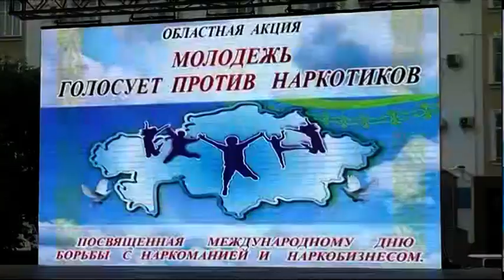В Петропавловске провели акцию "Молодёжь против наркотиков"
26 июня - Всемирный день борьбы с наркоманией. Эту дату уже больше 15 лет отмечают и в СКО. А именно - проводят акцию "Молодёжь против наркотиков". В этот раз её организовали под открытым небом. Подробности у Жансулу Тастемировой.